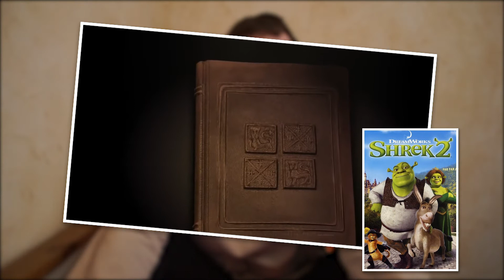⏱ 10sec CHALLENGE - PREMIERE SCÈNE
Devinerez-vous les titres de ces films à partir des 10 premières secondes seulement ?...

Clique sur la 🔔 ! Tu recevras une notif à chaque nouvelle vidéo, tous les dimanche ✓

      QUESTIONS FRÉQUENTES
🙋‍♀️ Prénom →  Lou
🗓 Âge → 20 ans
📍J’habite → Dijon
👩‍❤️‍💋‍👨 En couple
👩‍🎓 Etudes → L3 Lettres Modernes
👩‍🏫 Futur métier → Professeure des écoles spécialisée
💭Métier rêvé → Réalisatrice de docu-fictions ethnographiques

💁‍♂️ Prénom de mon chéri → Rodolphe
🗓 Son âge → 21 ans

      MON MATOS
🎥 CAMÉRA → Canon 700D + Objectif 18-55mm
🎙 MICRO → RØDE Videomic Rycote Pro
🖥 MONTAGE → Adobe Premiere pro
📸 MINIATURES → Adobe Photoshop